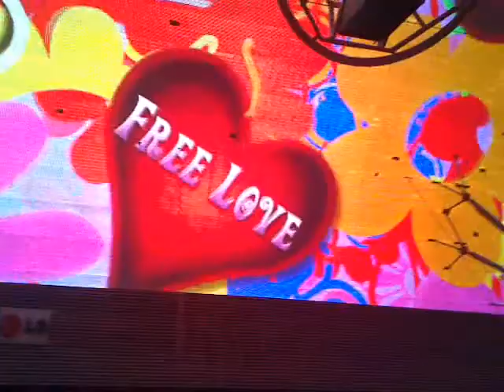Las Vegas, NV, U.S.A. - 13/09/2010 - spettacolo delle 20 a Fremont Street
2 milioni di led e musica a tutto volume... che emozione!!!